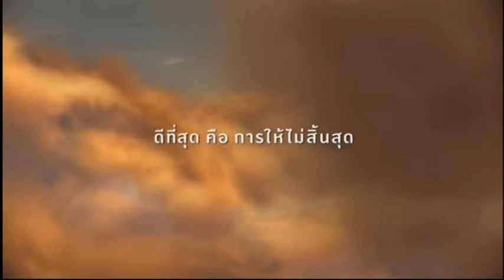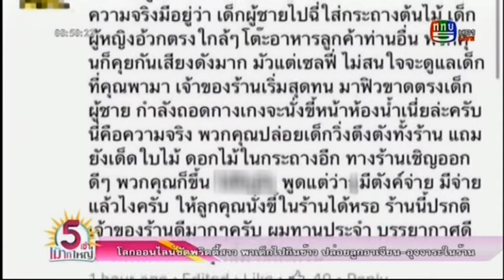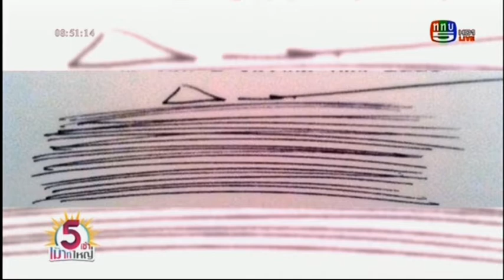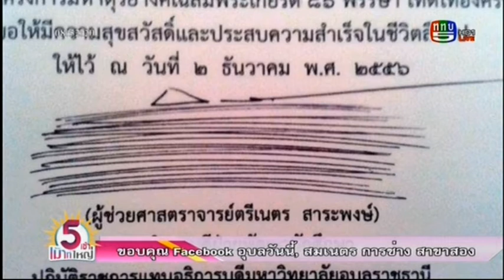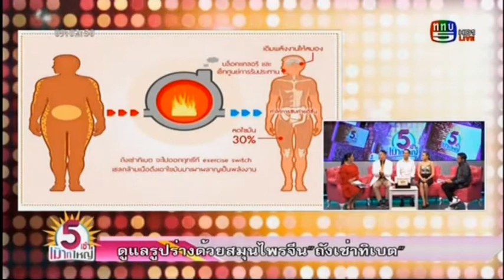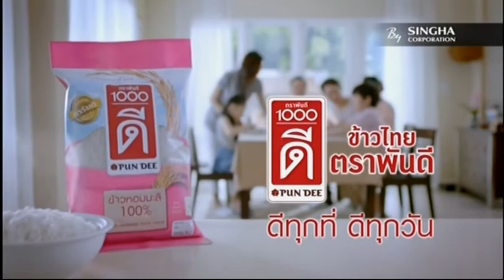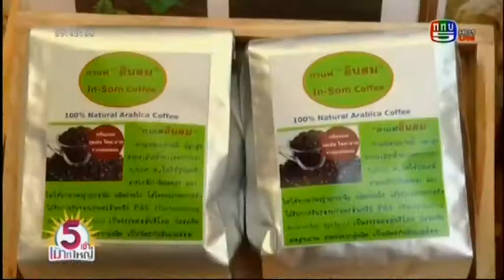รายการ 5เช้าเม้าท์ใหญ่ 23-5-59